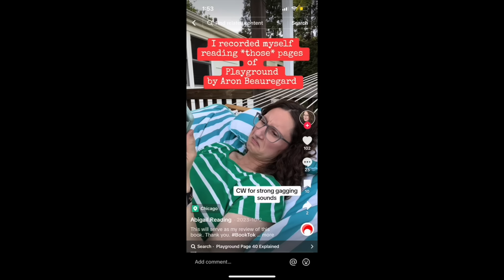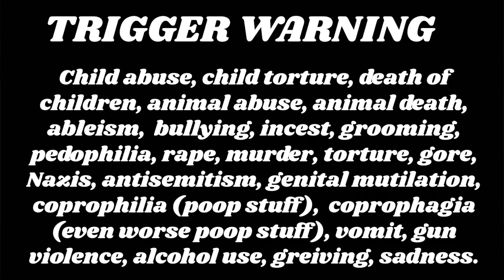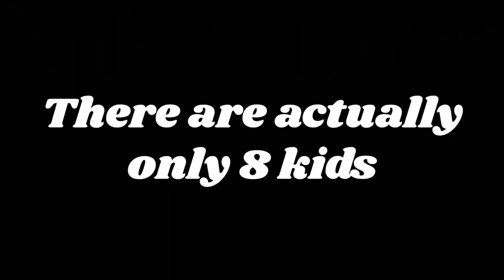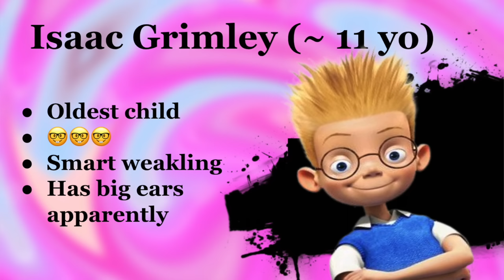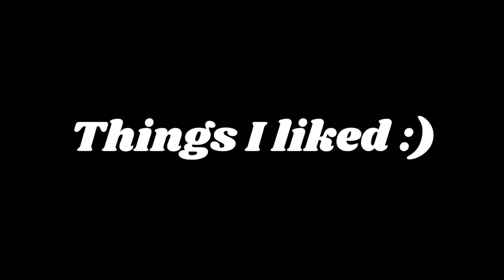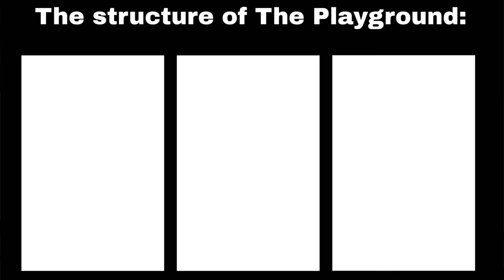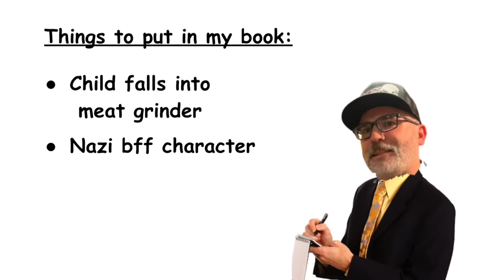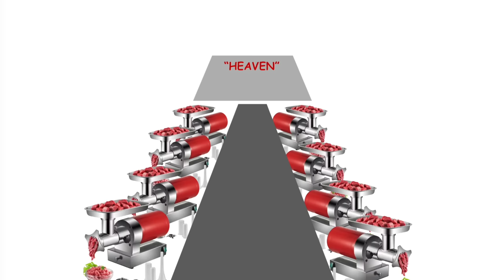The Playground Review! - Dïsturbing Book Reviews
I need to reread Kitchen Princess now.